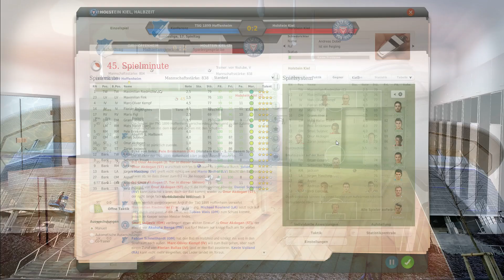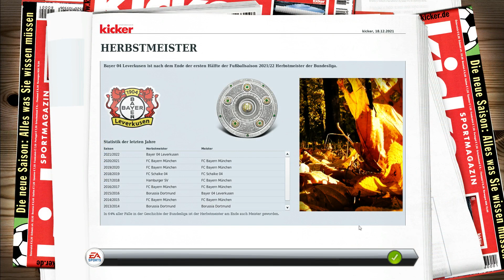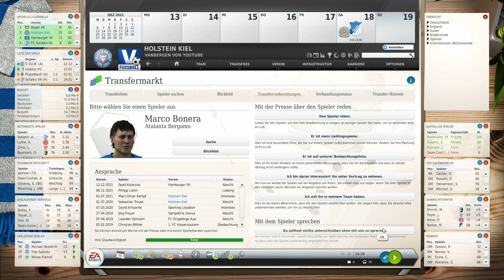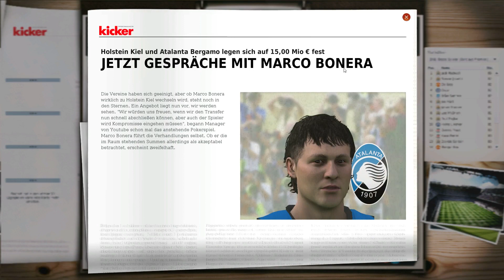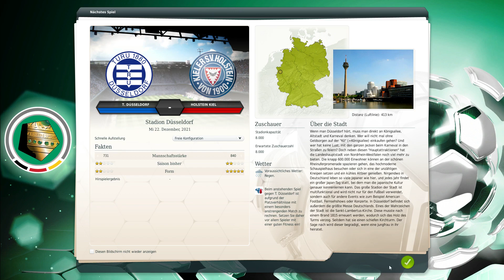Fussball Manager Lets Play - #581 - 17.Spieltag 1899 Hoffenheim | Vanbergen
►►► Das große Finale in der 10. Saison!

- Hans Zimmer - Fluch der Karibik
Tormusik - Kiel Saison 10
- Diverse